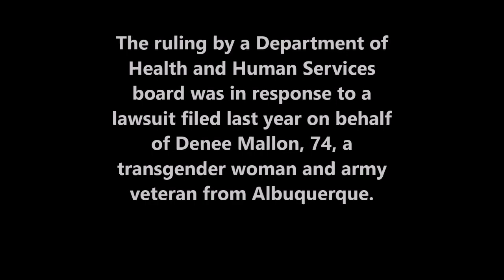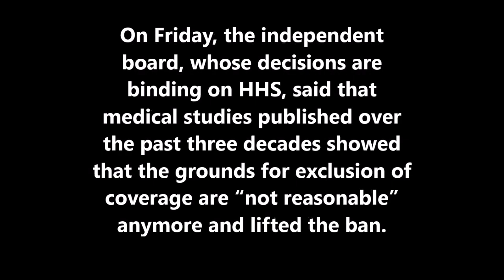Obamacare Now Covers Gender Reassignment Surgeries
Federal laws banning health insurance discrimination against transgender people, combined with Obamacare’s ban on denying coverage for those with pre-existing conditions, have paved a path for transgender patients who wish to make the transition from one gender to another.